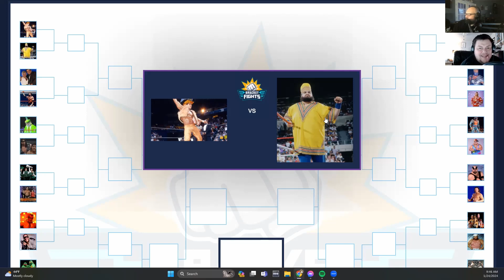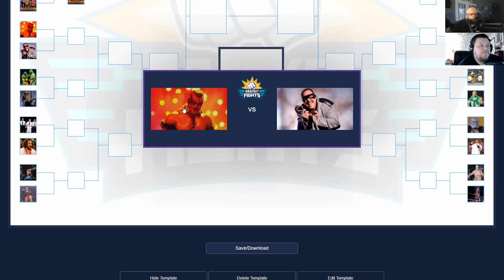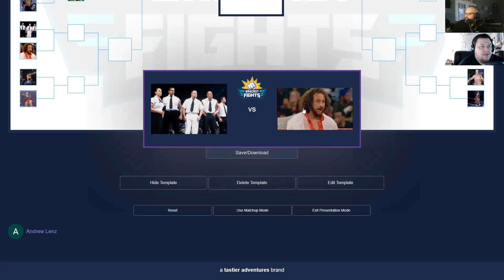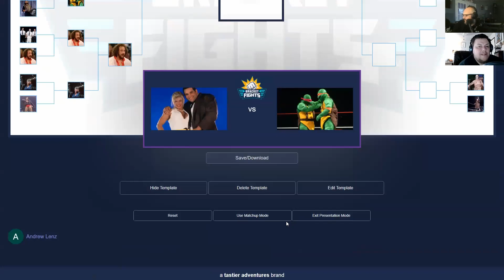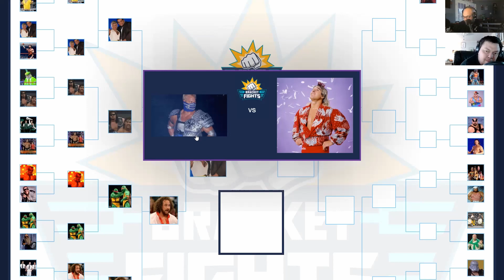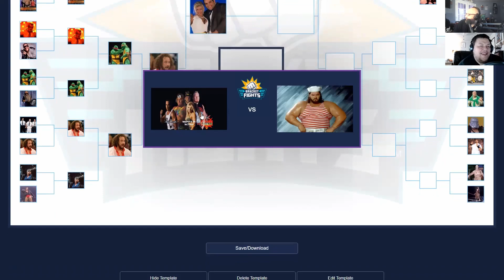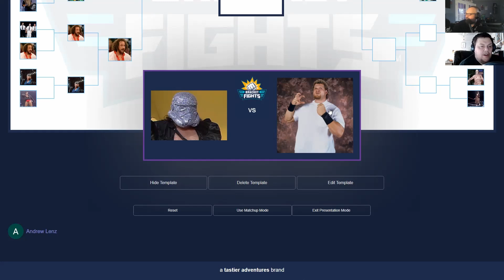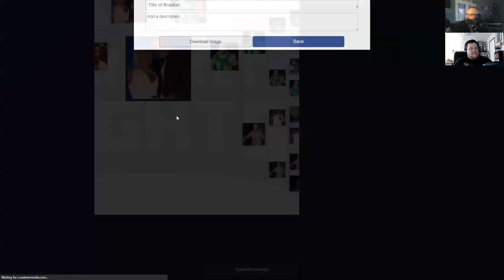Bad Wrestling Gimmicks